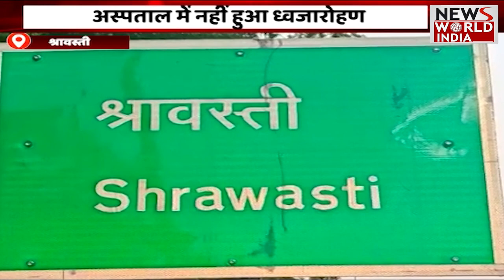Top 15 Headlines: हिंदी समाचार बुलेटिन। Fatafat News | Hindi News । News World India